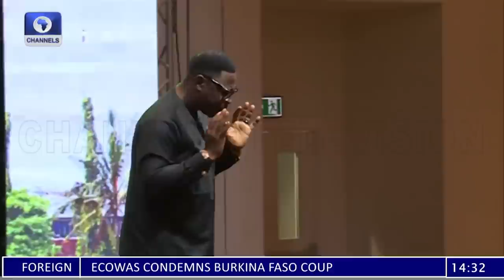In 30 Years, Nigeria Will Witness A New Flavour - Kunle Soriyan